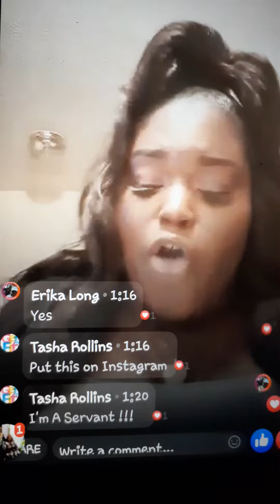Megan thee stallion Savage remake Gospel Version